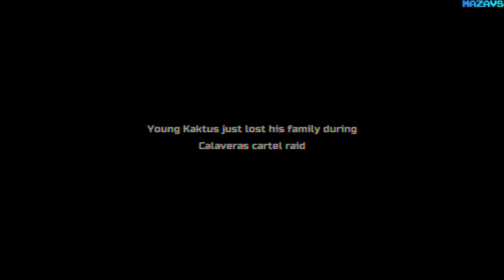Flippin Kaktus | Demo | GamePlay PC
Flippin Kaktus is a brutal action-driven vendetta featuring a spiky hero with the thorny past and rage outbreaks combat style. When the vicious drug cartel raids his home, he breaks bad in a hardcore journey to save his foster family. Reveal the dark side of the wacky 80s punk and flip the switch to obliterate anyone in his path.

Break BAD
When you fight against the vicious raiders, the end justifies the extreme. Switch Kaktus into a rage mode with tequila and adrenaline-pumping substances to annihilate the thugs.

Or keep a COOL head
Strategize and challenge your reflexes: dodge bullets, equip various armor, set ambushes and make use of the interactive environment to sabotage the enemies. Forklift lowrider? It’s on!

In ADDICTIVE gameplay
Never get bored with endless tactical possibilities (and explosions)! Excel in action by mixing stealth and dexterity with rage-fueled killing sprees to dominate your enemies.

Sending NOSTALGIC vibes...
11 unique locations with memorable design and hand-crafted levels inspired by Latin-American aesthetics, classic retro games and critically acclaimed VHS action flicks.

...and rockin' HARD
Enjoy authentic rockin’ fusion with mariachi and synthwave, explore artist-taylored graphic novel and connect all the dots in this captivating desperado odyssey.

16 Gb TEAM DDR3-2400 2x8GB
ASUS DUAL-RTX2070-8G
27"AOC e2795Vh